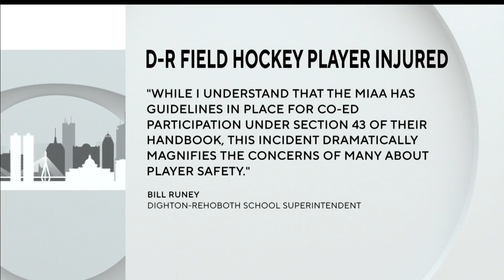WBZ News Update for November 5, 2023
WBZ TV's Tiffany Chan and Jacob Wycoff have the latest headlines and forecast.